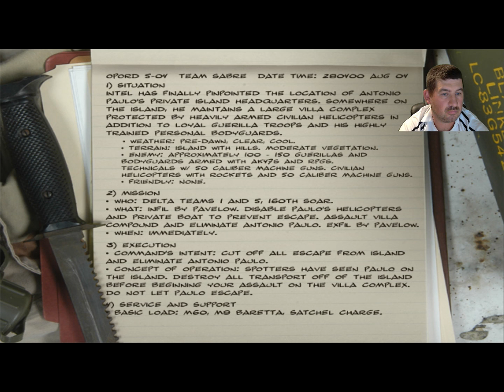Most látom ... Delta Force:Black Hawk Down:Team Sabre(7.)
Fejlesztő:Ritual Entertainment
Kiadó:NovaLogic
Év:2004